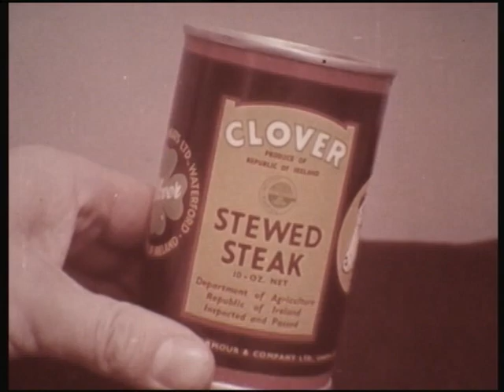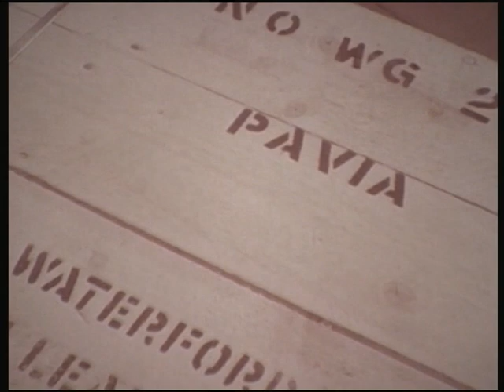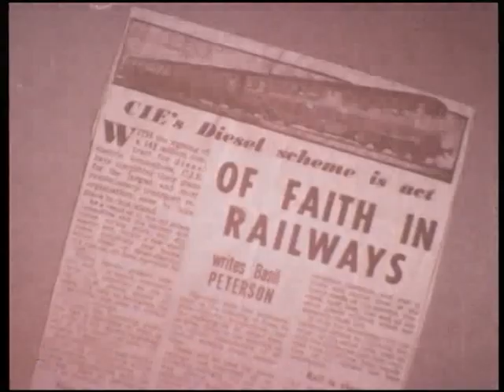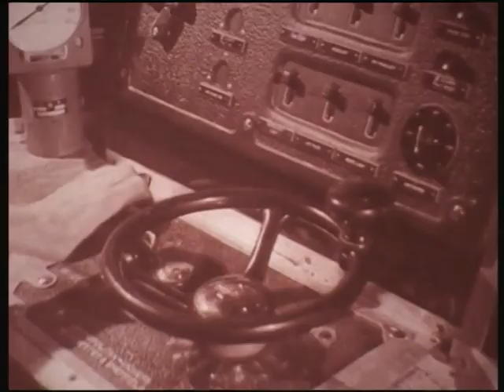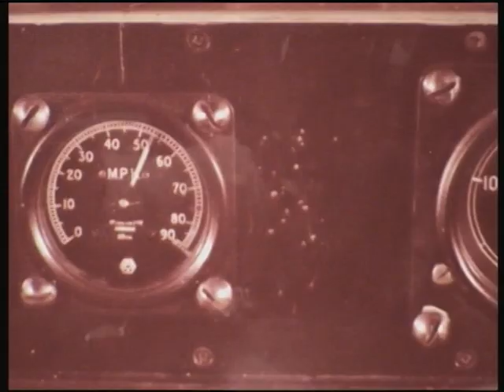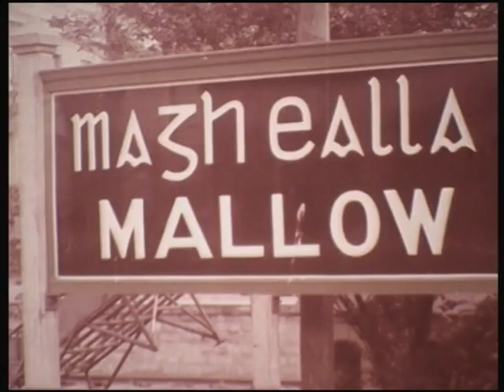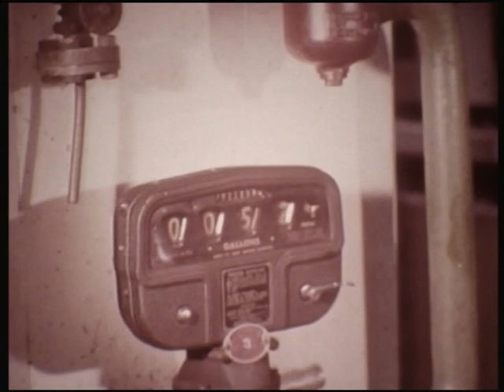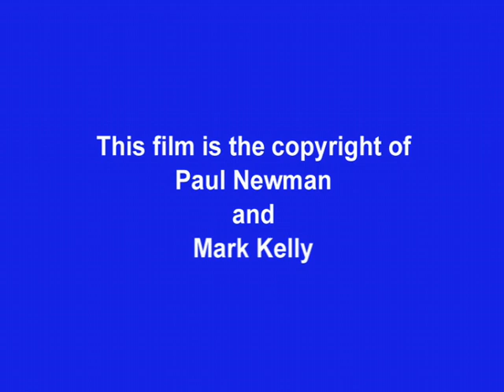CIE A & C Class Promotional Film (1957) - Metropolitan Vickers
This promotional film was made by Metropolitan Vickers showcasing the A & C class locomotives for CIE that were introduced between 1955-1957.